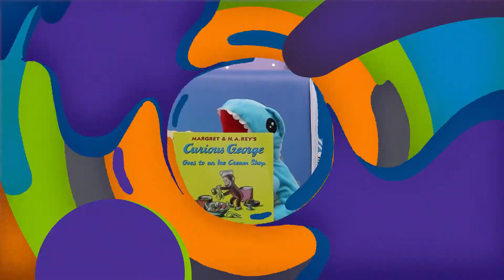EP 22 | Story time with Jasper: Stuart Little Part 5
Written by the wonderful author E.B. White. Continue to follow little Stuart and his family as he goes on great big adventures!